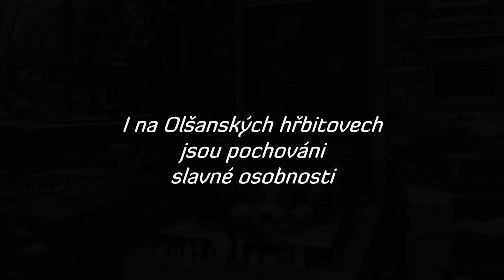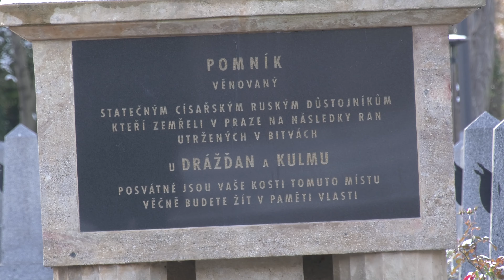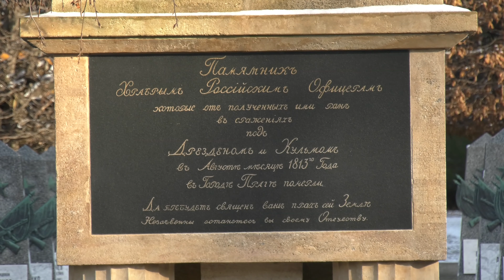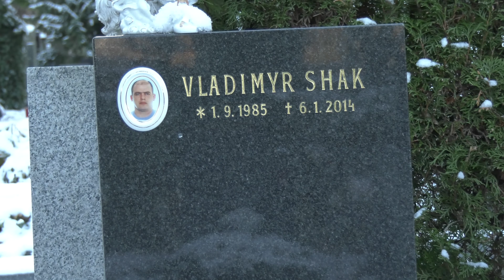Zima v Praze (26.11.2023)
Děkuji vám, že jste se dodívali až do konce
a napište komentář co se vám líbilo nebo co by jste chtěli vidět.